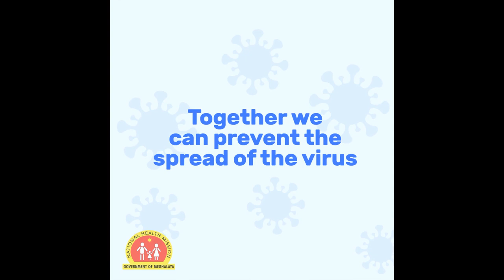KYNMAW BUROM IA KA JINGDAP 50 SNEM KA JINGJOP KA INDIA IA KA PAKISTAN